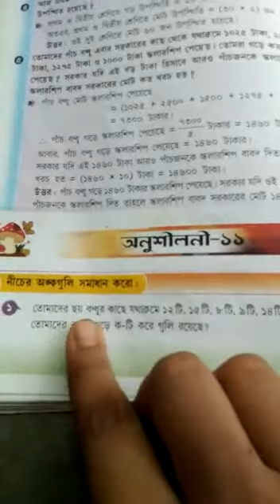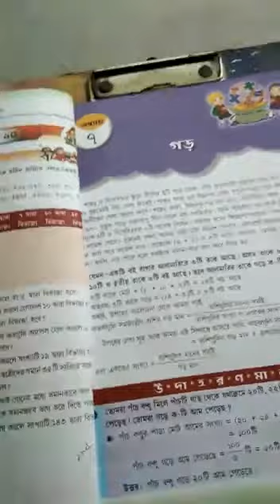Class 3 Math( অধ্যায় - ৭, গড়)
Class 3,Math (অধ্যায়-৭, গড়)by Ajantika Ghosh from The Rajibpur Nursery And KG School .